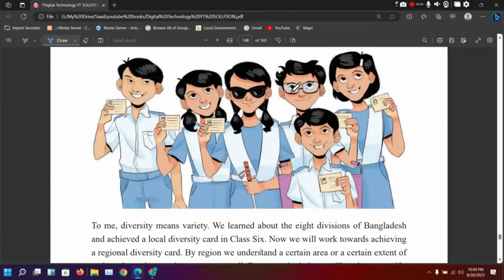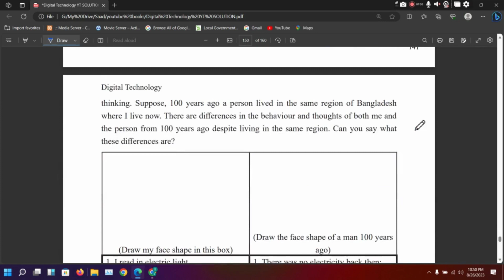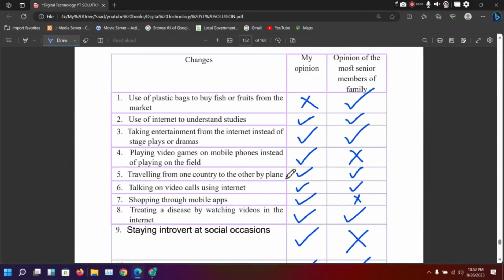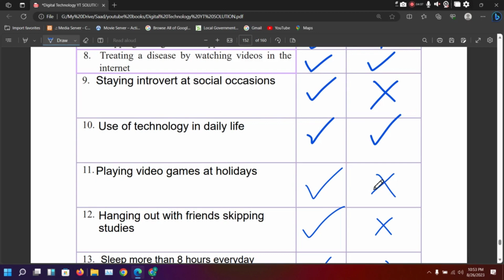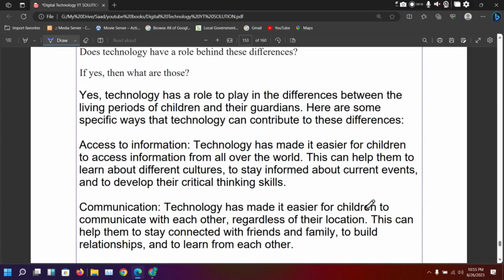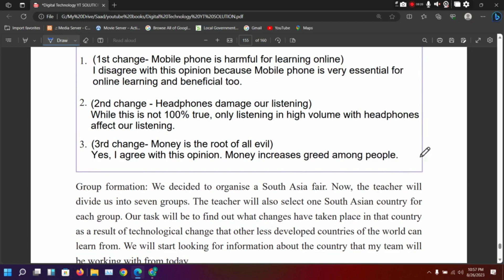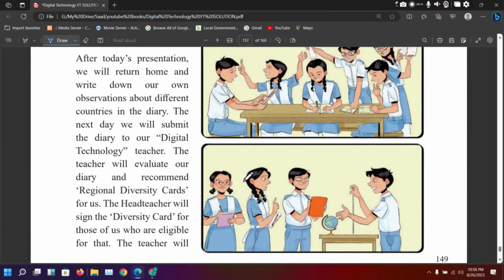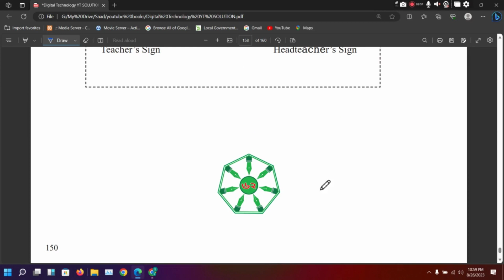Class 7 | Digital Technology | English Version | Chapter-9 | All Table Solution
Digital Technology | Class 7 (2023) | English Version | Chapter-9 | All Table Solution

৭ম শ্রেণির ডিজিটাল প্রযুক্তি সেশন 8
৭ম শ্রেণির ডিজিটাল প্রযুক্তি
class seven digital technology
 class seven digital technology chapter 9
class seven digital technology learning experience-9
class seven Digital technology 2023
2023 digital technology class seven
ICT
ICT Class 7 2023 all table solution
Learning experience 9
Regional Diversity Card